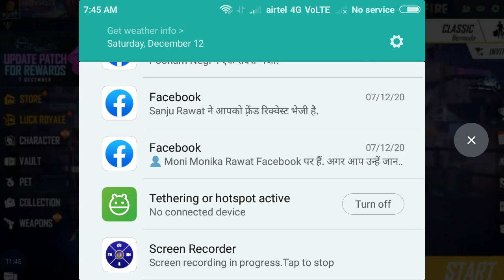Buying Legendary monster truck skin and cyber bounty Giveaway of all new top up thing